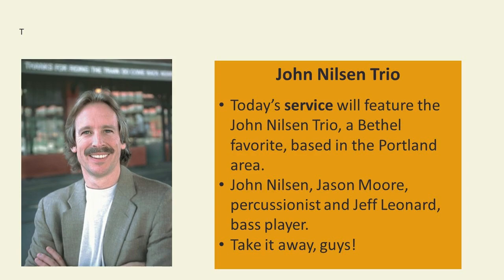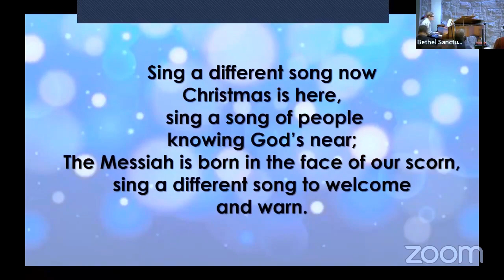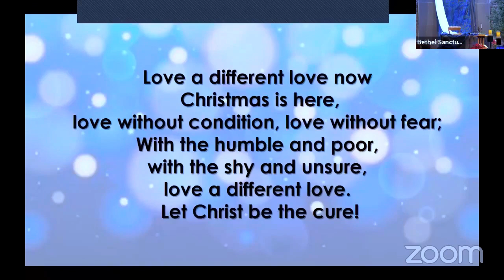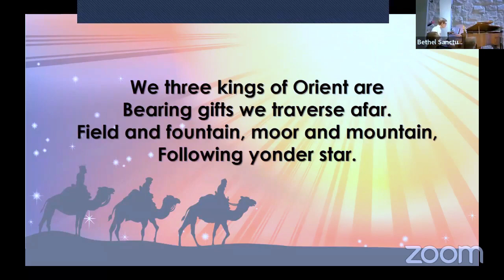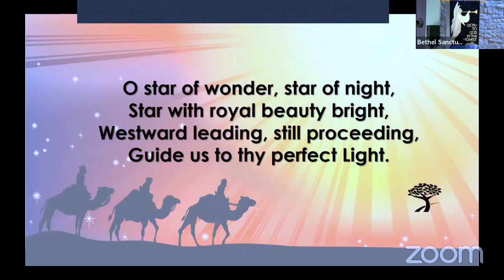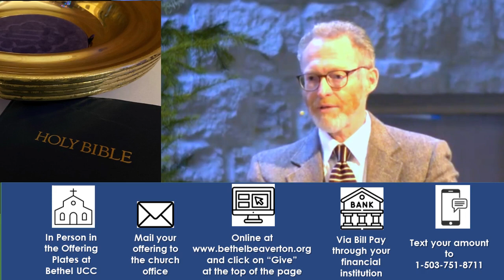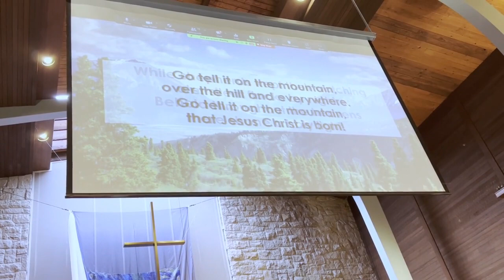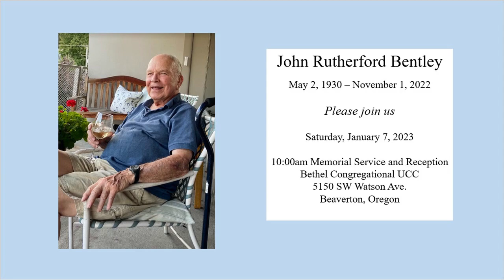Special Christmas Sacred Music of John Nilson Trio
January 1, 2023. Lz Fnl6

Join us in worship 10:00 AM Pacific Time Sundays
   In person at 5150 SW Watson Ave, Beaverton, OR 97005,

Sign up for Weekly Highlights to learn what is happening next at Bethel.

  and click on “Give” at the top of the page,
* Text an amount to 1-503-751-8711, or
* Mail your offering to Bethel Congregational United Church of Christ,
   5150 SW Watson Ave, Beaverton, OR 97005.

Special Thanks to Our Worship Leaders
Rev. David Randall-Bodman - Pastor
Melanie Madigan–Music Director
Chad Halligan – Accompanist
Nikki Manley-Smith, Melanie Madigan – Reader
Gerry Craig - Usher
 Barbara Cormack - Greeter
Cathy Thoma, Nancy Macpherson
 – Worship Visuals

Home Perk – Coffee Prep

Linda Timmel – Fellowship Food

Kevin O’Grady, Nikki Manley-Smith, Monique Manley-Smith, Ryan Cunningham -A/V Assistance

Kristen Harbert–  Announcement Slides

Liz Patch - Supplementary Videography
Stanford Davis–  Video Post Processing

Credits
‘Sing a Different Song” by The Iona Community of Scotland, 1987